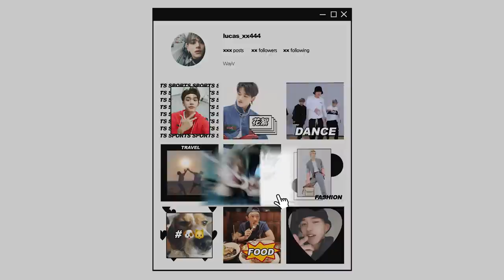[WayV-log] I Love You 3M | LUCAS's July 2021 (1/2)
WayV Official